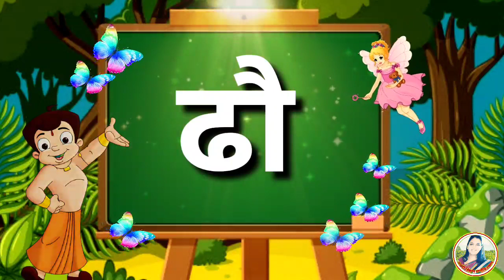ढ ची चौदाखडी। इयत्ता पहिली साठी उपयुक्त व्हिडिओ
धन्यवाद...! आता बाराखडी झाली चौदाखडी

या चौदाखडी च्या व्हिडिओमध्ये ढ ची चौदाखडी दाखविली आहे.

धन्यवाद...!

🔹 *Likeकरा* 👍
🔹  *Share करा*🔁